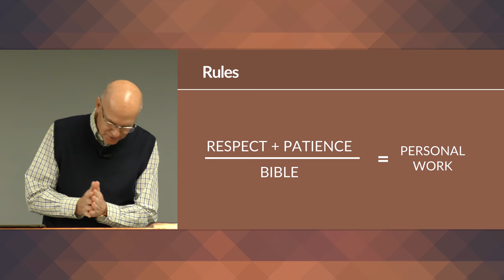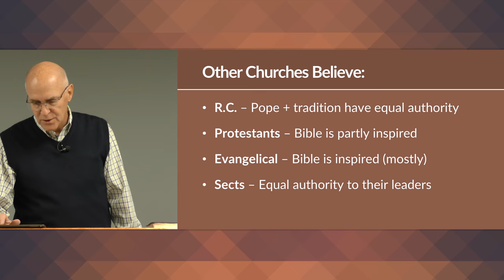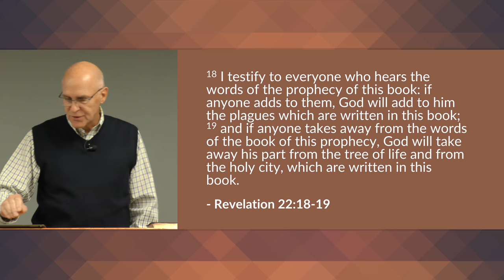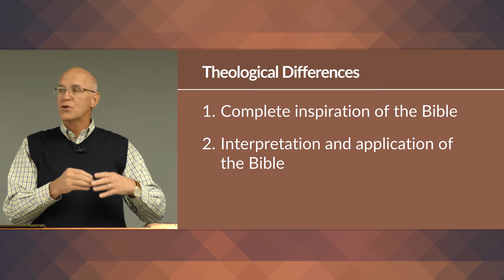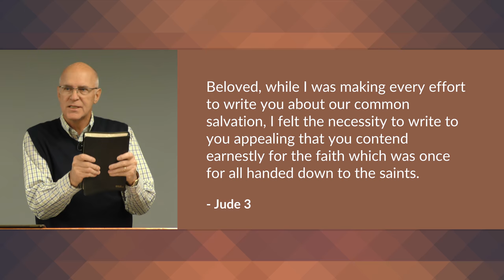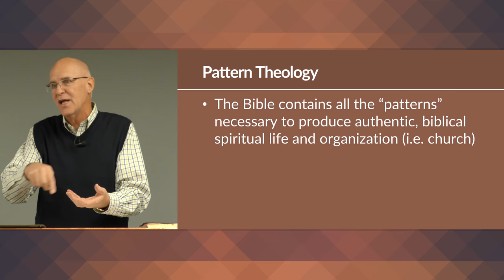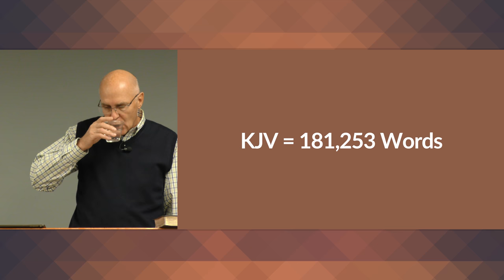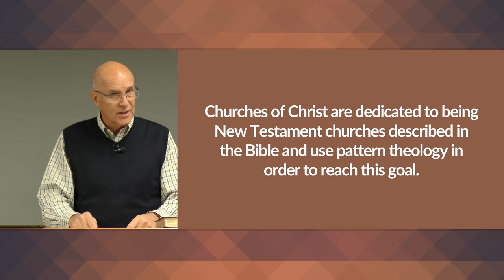What Makes the Churches of Christ Unique?: Part 1 – Mike Mazzalongo | BibleTalk.tv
In this lesson, Mike answers the most asked questions about the Churches of Christ and how it is different from other churches claiming Jesus as Lord.